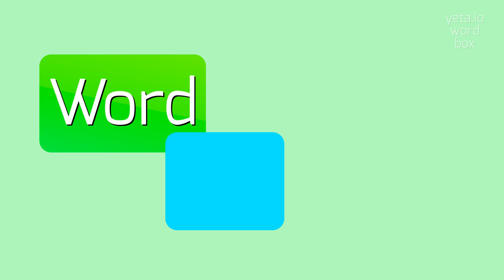How to say "molto"! (High Quality Voices)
Watch in this video how to say and pronounce "molto"!